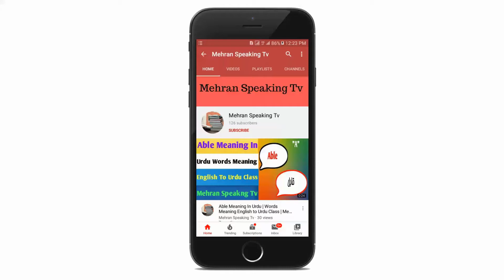Launch Meaning In Urdu